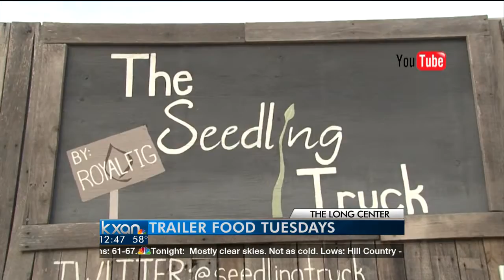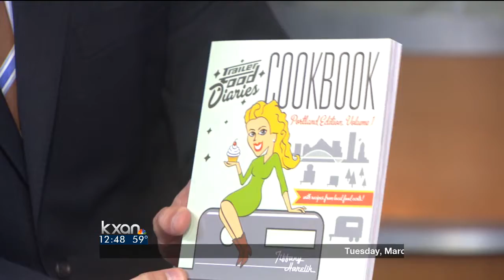Trailer Food Tuesdays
There's a chance to sample some of the great cuisine Austin has to offer on the last Tuesday of every month, called "Trailer Food Tuesday." "Trailer Food Diaries cookbook" author Tiffany Harelik stopped by KXAN News at Noon to talk about the season opener happening at the Long Center.